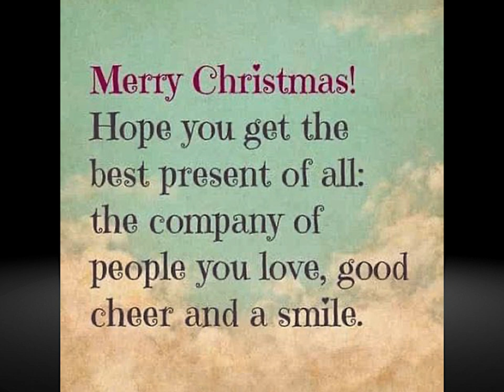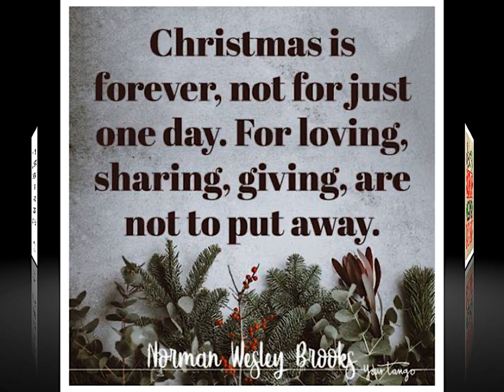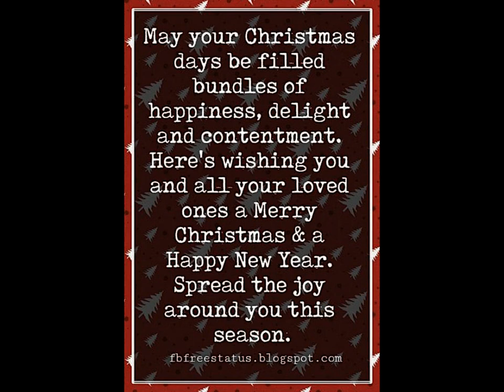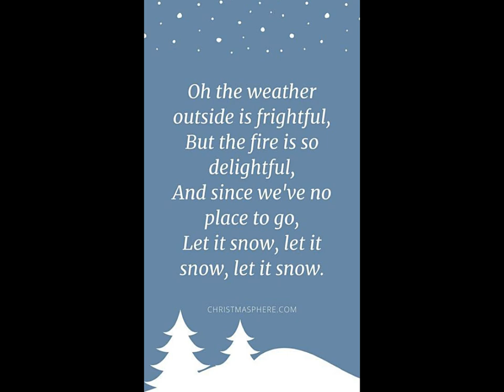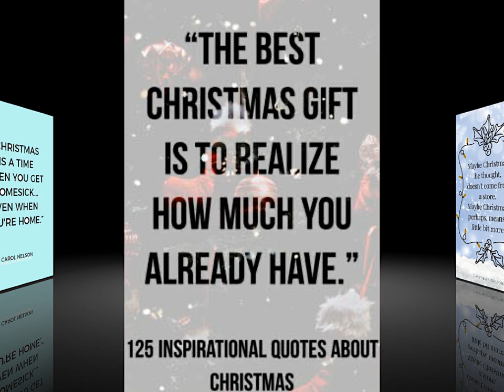A Christmas Wish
A Christmas Wish is a Christmas greeting from me to you!!!